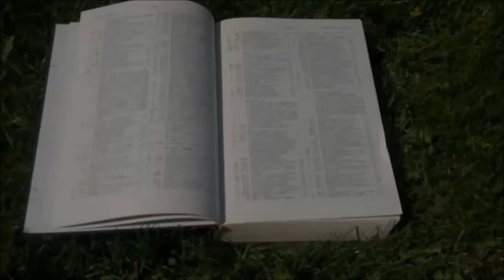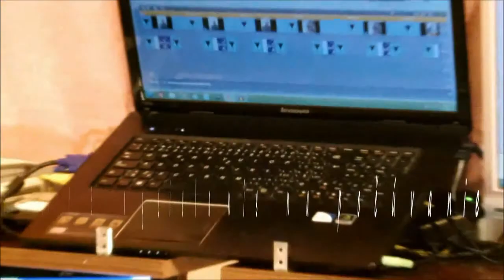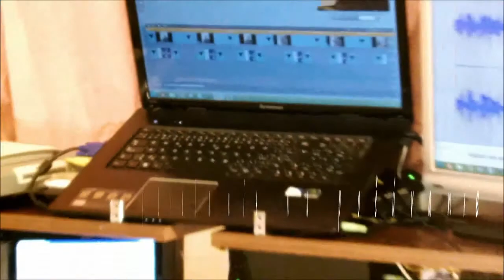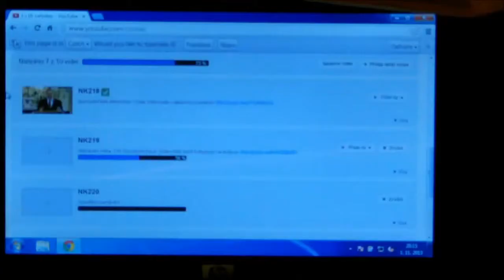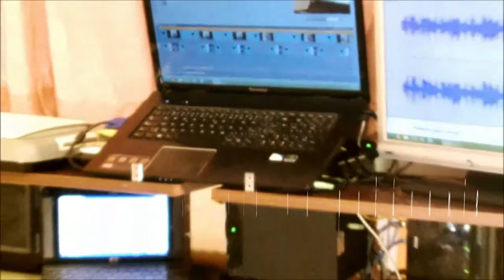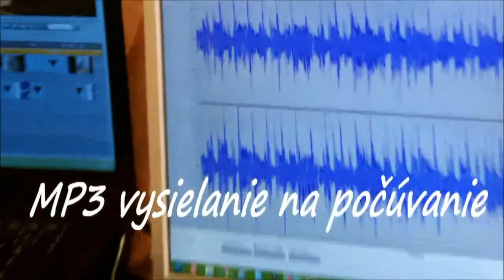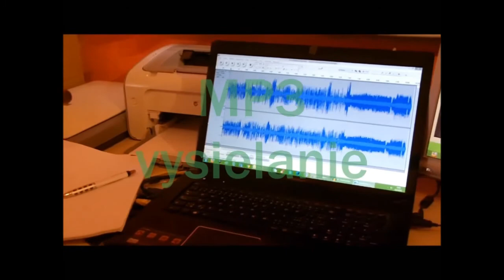Júda 9-10 - Doc. ThDr. Pavel Hanes, PhD. - Júda